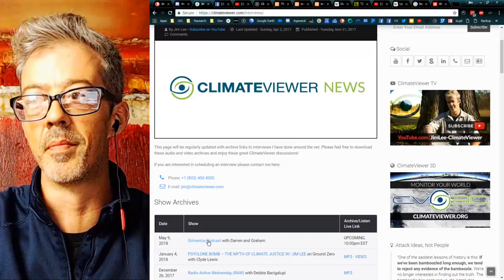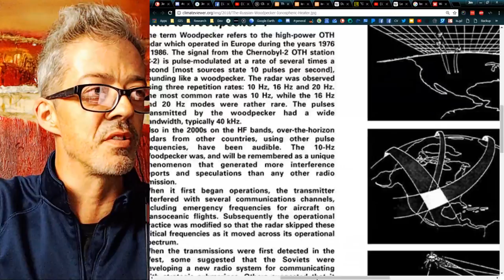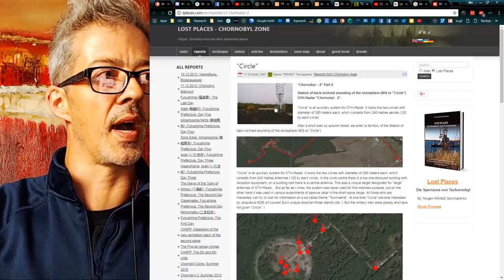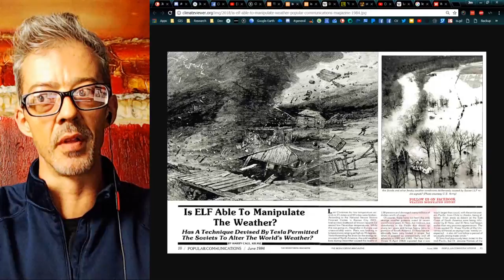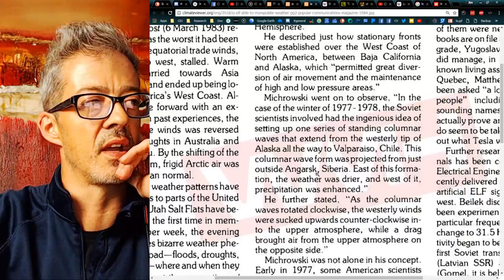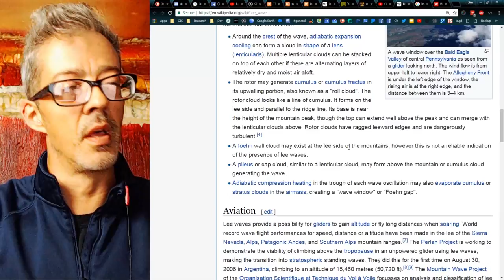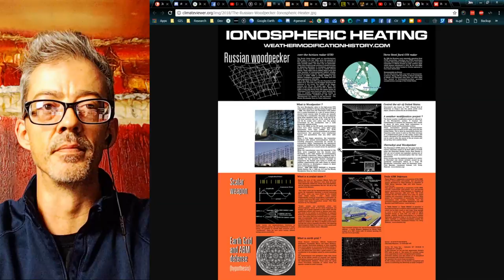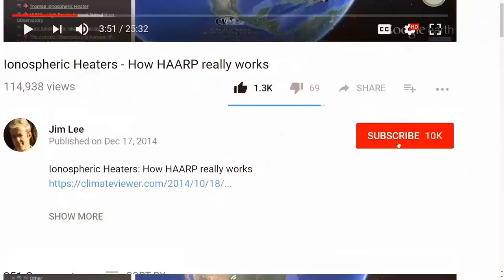The Russian Woodpecker, Chernobyl Meltdown, and Ionospheric Heating Over the USA (1983-1986)